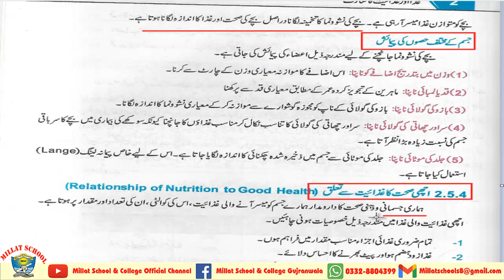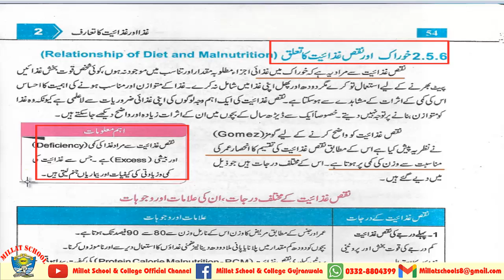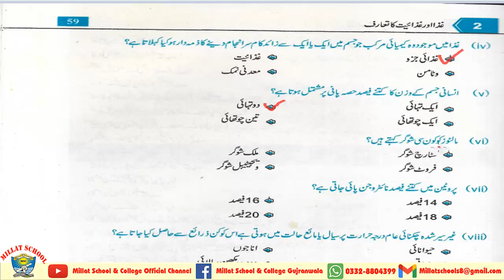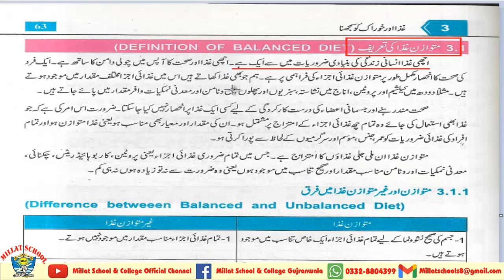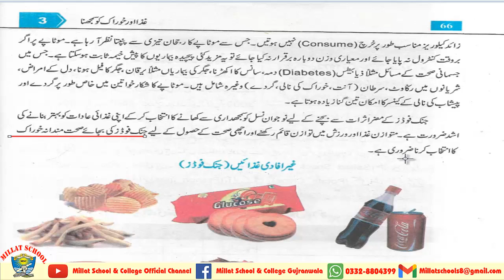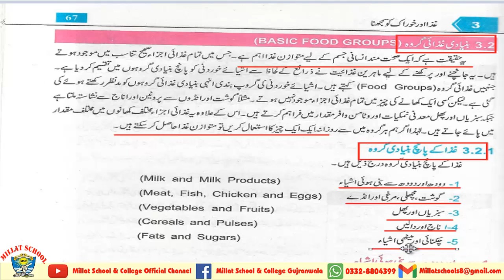Daily Diary | Spring Vacation 2021 | Class 9th Arts | H. Economics | 5th April 2021| Millat Schools